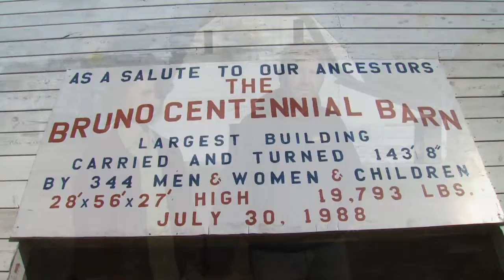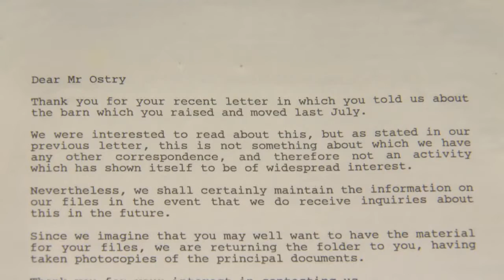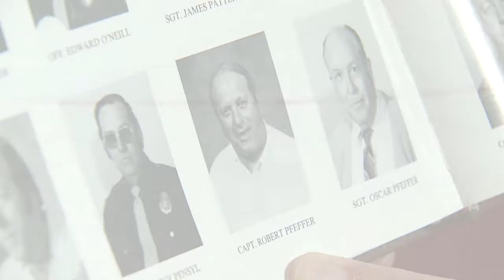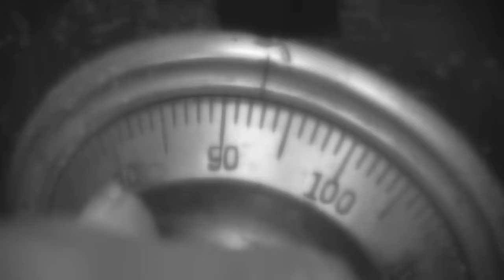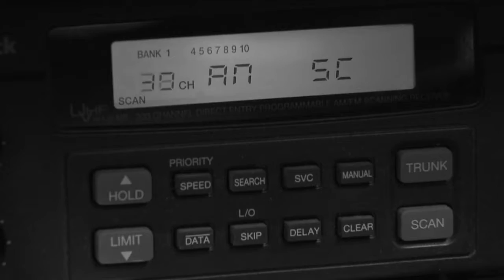BEST OF Brian Mastre Reports 2017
A compilation of the most inspirational stories of the year.  The program originally aired December 26, 2017, at 6:30pm on WOWT NBC Omaha.